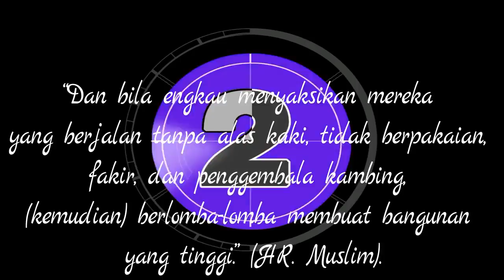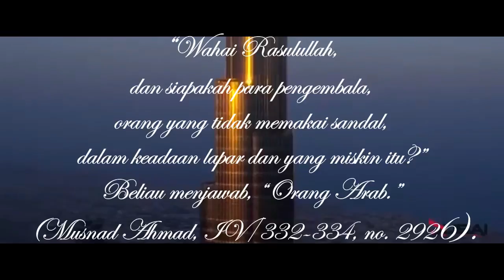Dubai, antara transformasi ekstrim sebuah kota dan kebenaran sabda Nabi Muhammad